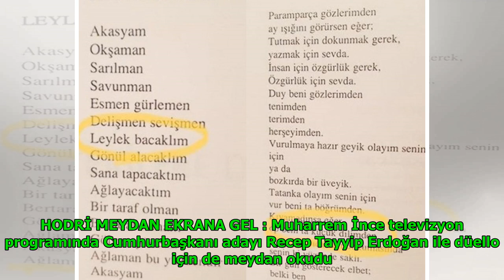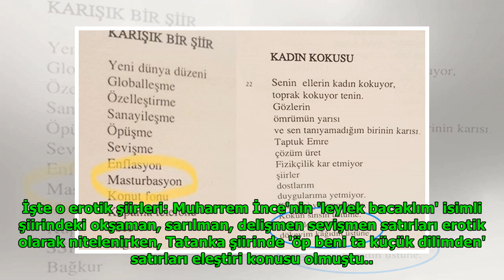Muharrem İnce'nin erotik şiirleri! İtiraf edip açıkladı kitabın parası ile... DuckNews TV